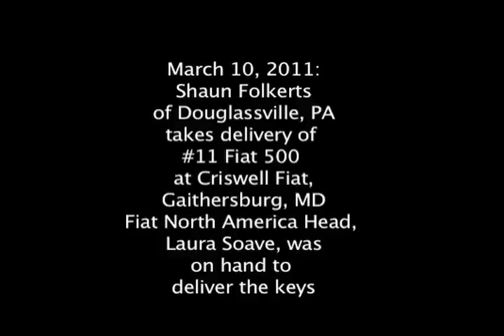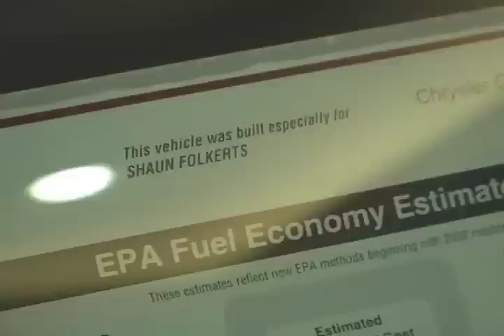Fiat 500 Delivery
Shaun Folkerts of Douglassville, PA was one of the first customers to take delivery of a Fiat 500. Folkerts picked up his car at Criswell Fiat in Gaithersburg, MD with dealer Harry Criswell and Fiat North American Head, Laura Soave on hand.